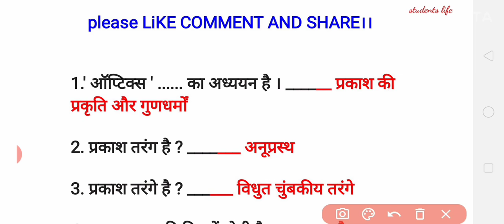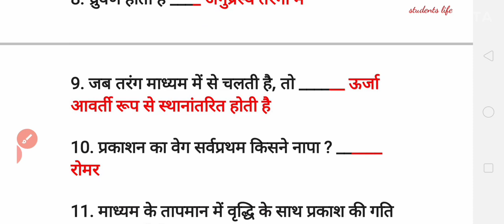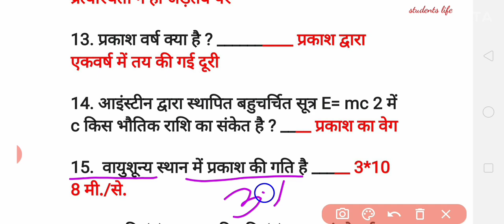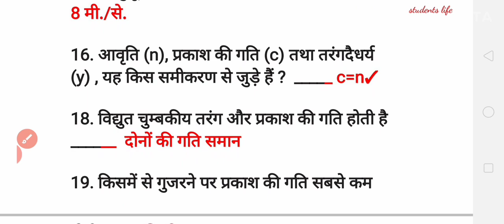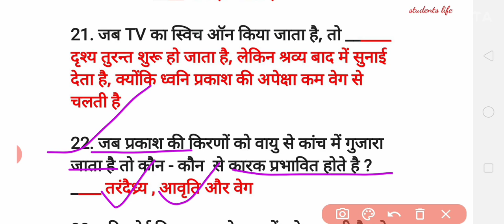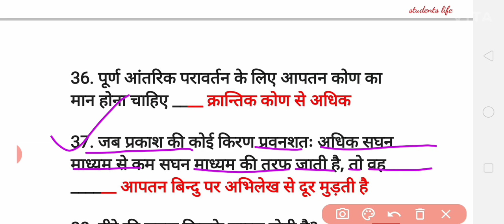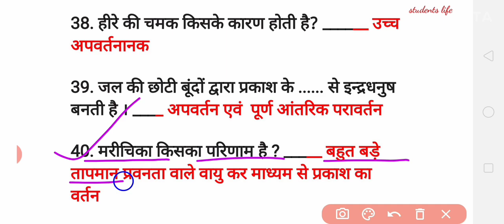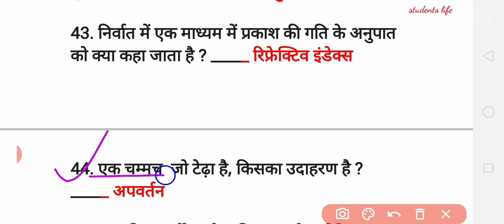भौतिकी (physics) previous year question paper।। railway।।2020-21।।for NTPC/GROUP-D।।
भौतिकी (physics) previous year question paper